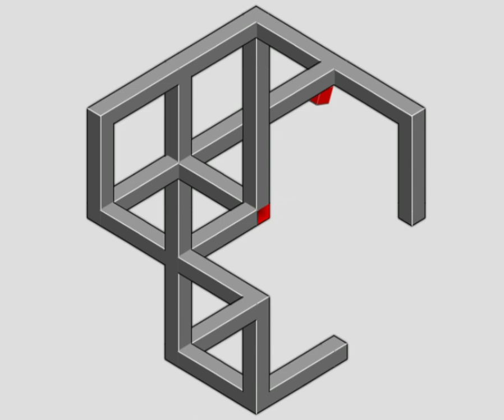optical illusion ilusión óptica de los ojos目の光学的錯覚눈 착시illusion d'optique des yeuxआँख का ऑप्टिकल भ्रम